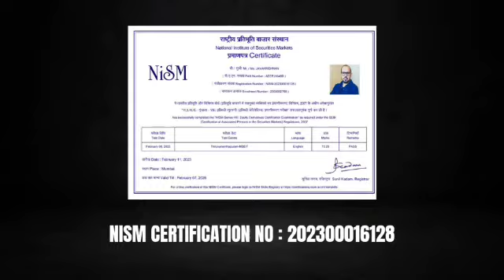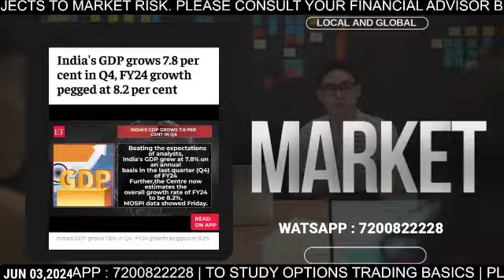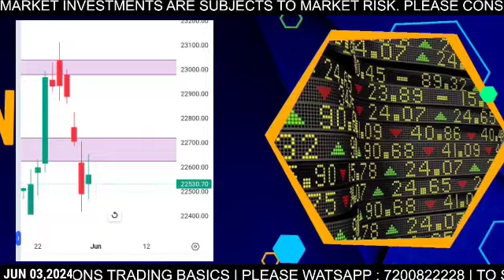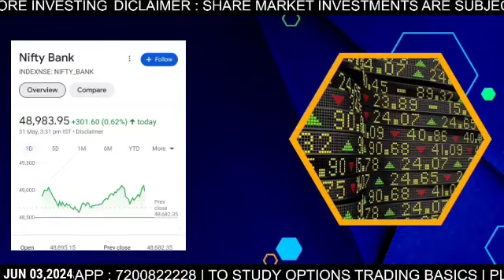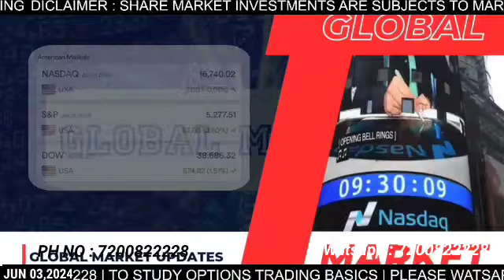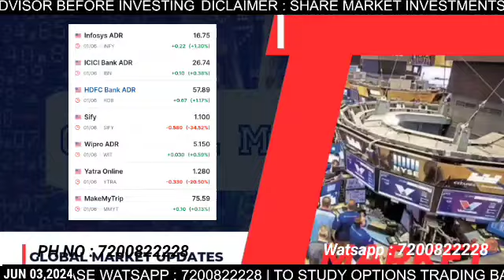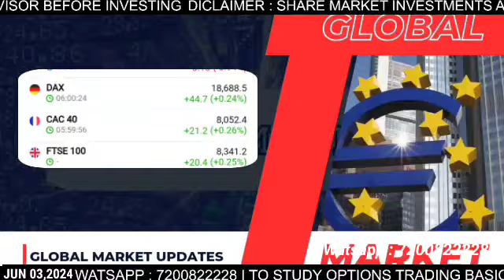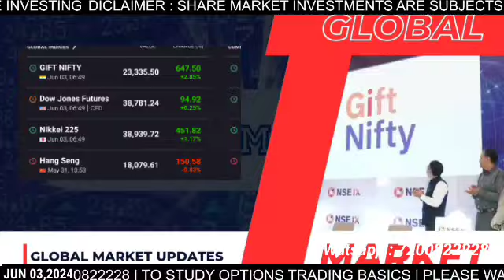JUNE 3 | HUGE GAP UP IN NIFTY | Exit Poll-ൽ മാർക്കറ്റിൽ വൻ കുതിപ്പ് | STOCK NEWS - AUTO SALES MAY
NIFTY | BANK NIFTY ANALYSIS FOR JUNE 3 |  NEWS | SWING STOCKS | F & O | GLOBAL UPDATES

Expiry trading
System trading
Algo trading
Nifty today